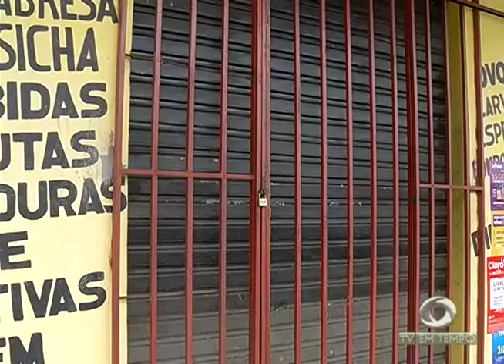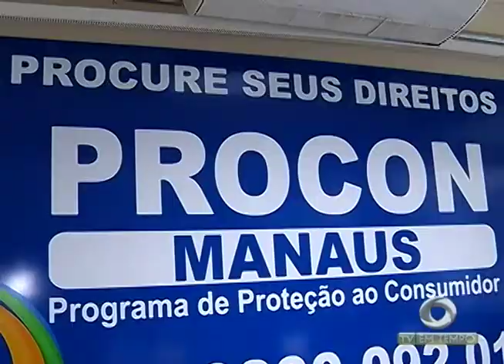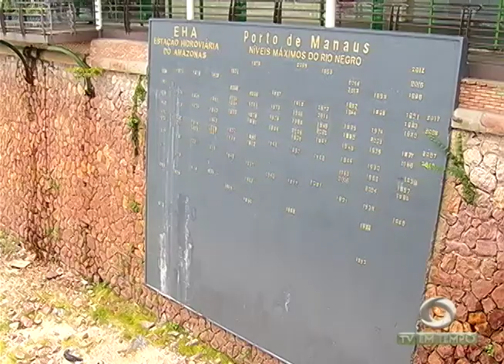Boletim Em Tempo (21.11.2017) Noite